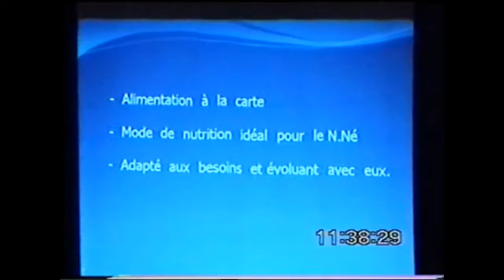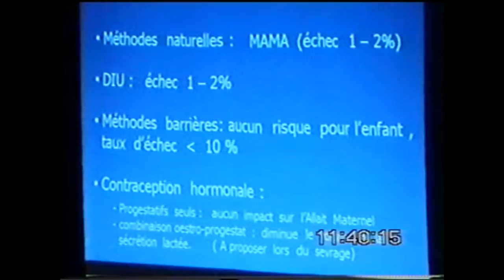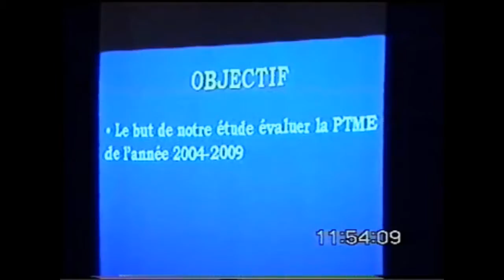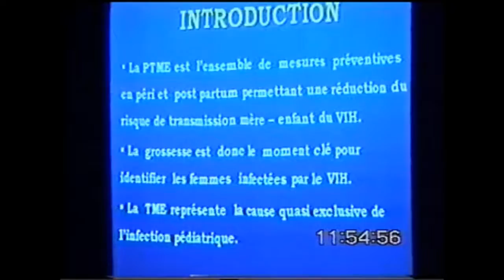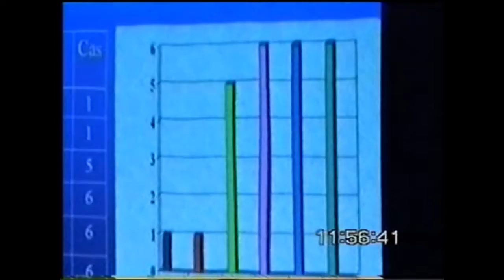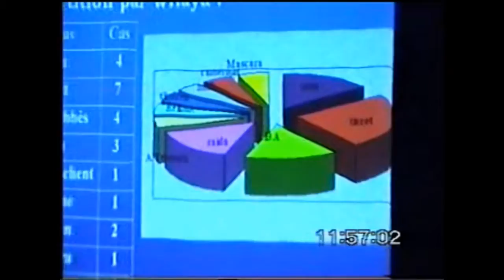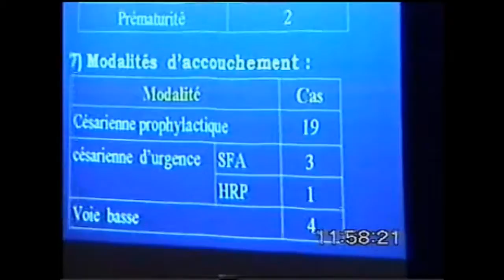Allaitement et contraception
Colloque de gynécologie du 14 mai 2009